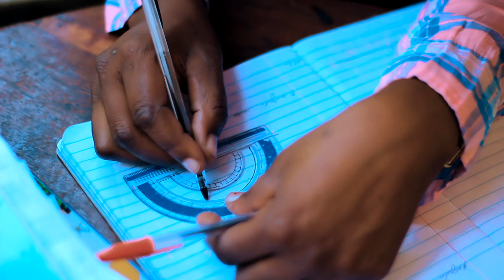Sifa Rasta -Vida Dificil- (Oficial Video) By AP Films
Sifa Rasta -Vida Dificil-
Prod by: 3Caras play sound